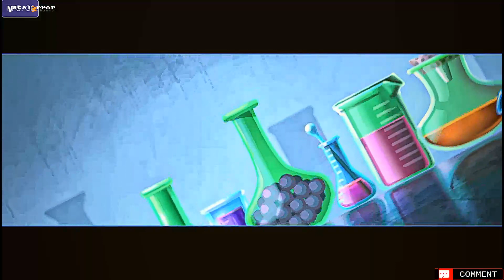VITA3K v0.1.9 3387 - Sly Cooper: Thieves in Time (Playable/Vulkan)